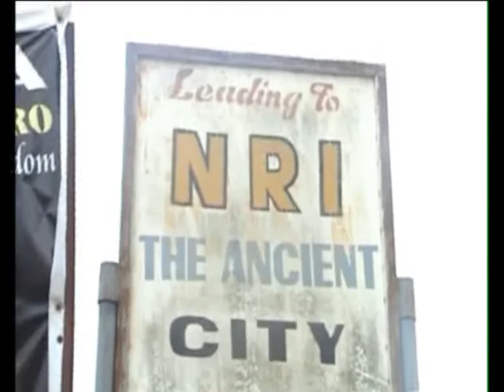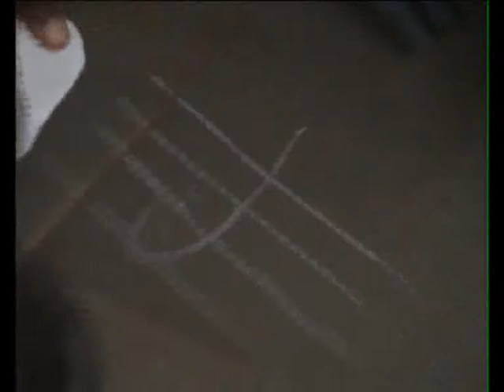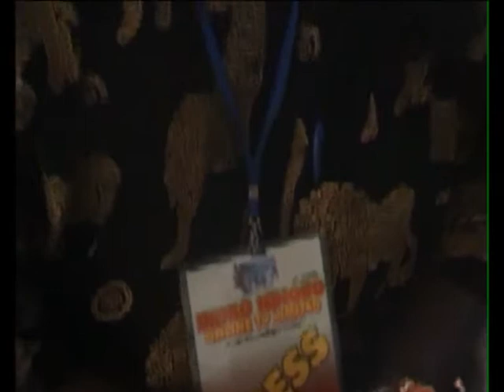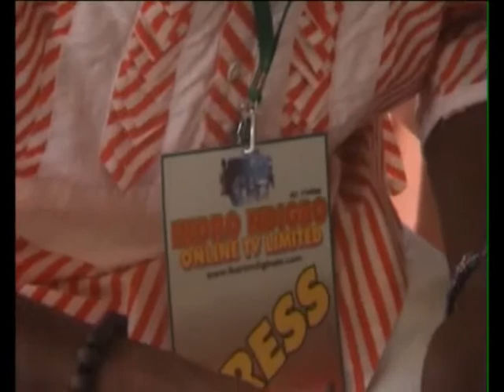VISIT TO EZE NRI PALACE, THE ANCENCERAL HOME OF IGBO RACE